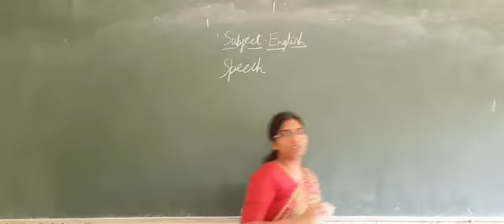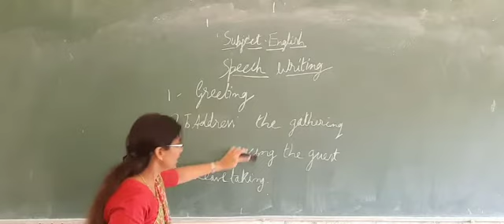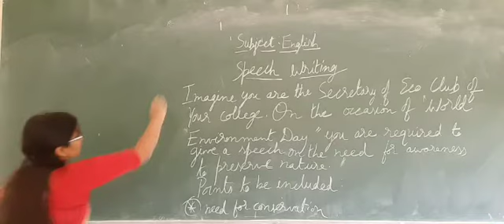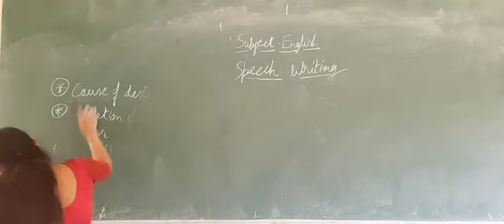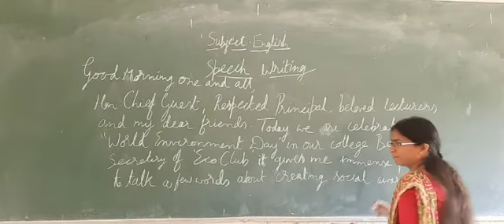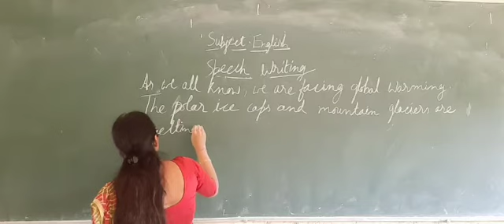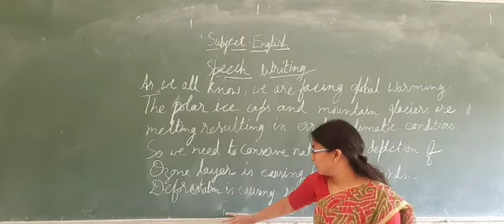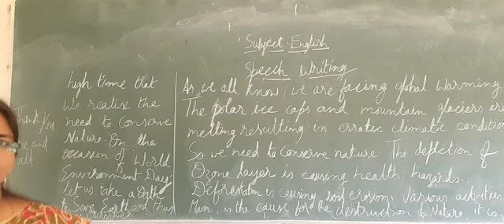English Grammar - Unit 10 - Speech Writing (Part 4)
English Grammar 2nd PUC Online Classes